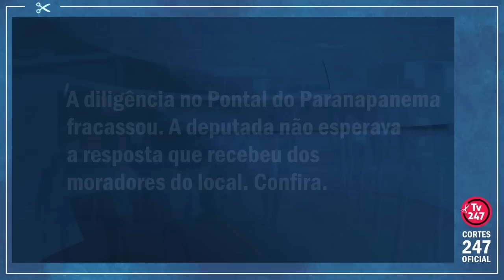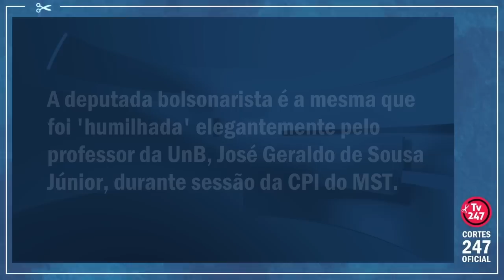DEPUTADA SE ASSUSTOU AO SABER QUE ASSENTADO TINHA DIREITO NA JUSTIÇA PELA TERRA | Cortes 247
A bolsonarista recebeu uma resposta que não esperava. Ela é a mesma que foi "humilhada" elegantemente pelo professor da UnB, José Geraldo de Sousa Júnior, durante sessão da CPI do MST. Confira.